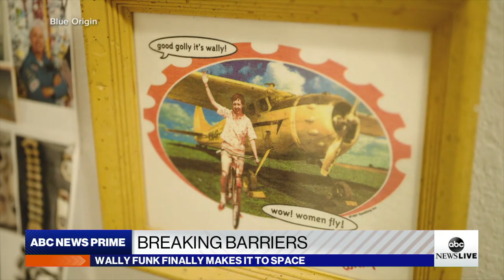Wally Funk overcame decades of sexism to become oldest astronaut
ABC News' Linsey Davis examines 82-year-old Wally Funk's historic journey to space, a dream fulfilled after 60 years.